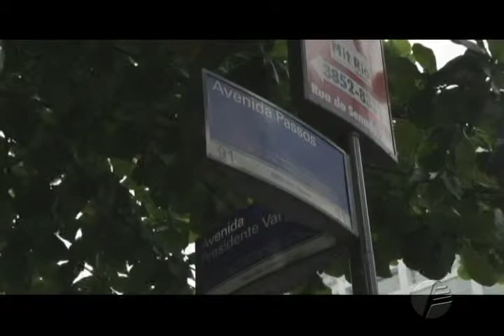História Pelas Ruas - Av. Passos